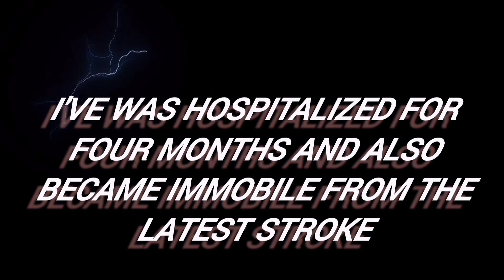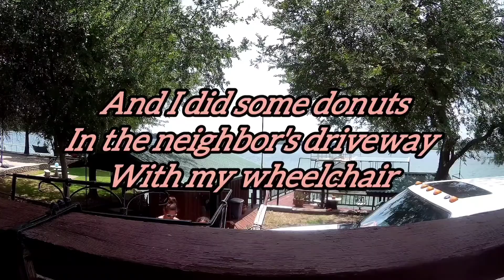quadriplegic goes to the lake part 2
Another video from Chace's Revival.I'm currently a quadriplegic, not a paraplegic. Thanks to all my supporters. Get your merch...